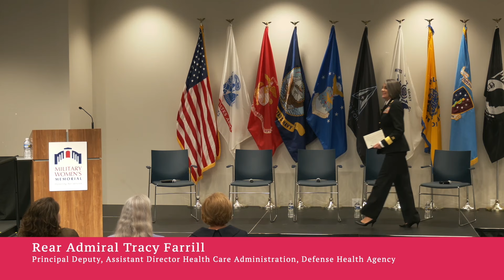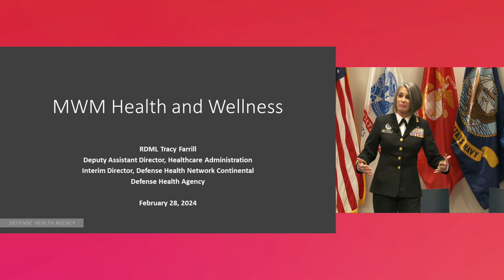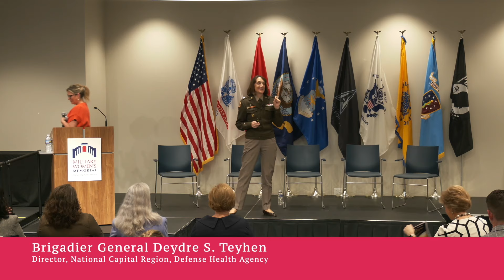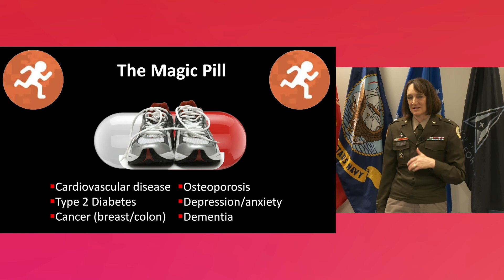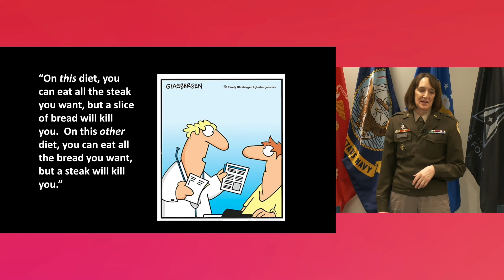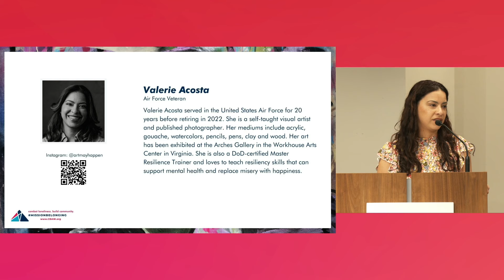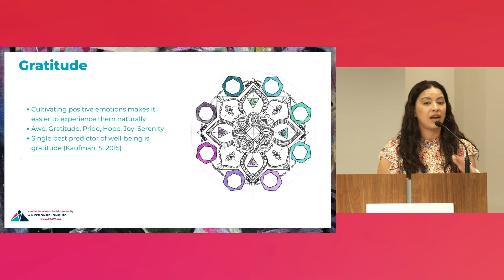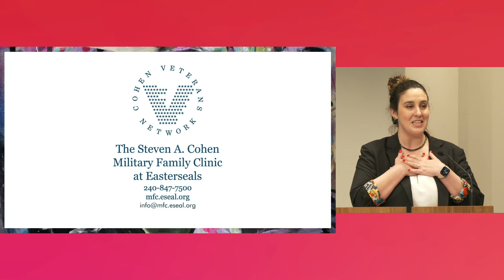Military Women's Memorial – Serving in Strength: A Health & Wellness Series – Heart Health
Serving in Strength: A Health & Wellness Series. The event focuses on heart health and includes keynote remarks and an expert panel discussion.

Serving in Strength is a comprehensive program designed to address the unique health needs of military women through a series of educational events throughout the year. Through this program, the Military Women’s Memorial will convene leaders and practitioners from the government, academia, industry, and civil society to empower and support servicewomen and women veterans in achieving optimal physical, mental, and emotional well-being.

COMMUNITY PARTNERS
Community Building Art Works | The Steven A. Cohen Military Family Clinic at Easterseals

CORPORATE PARTNERS
MWM is grateful to our industry partners who make the Serving in Strength series possible:
TriWest
Optum Serve | WPS Health Solutions | AARP | Maximus
Leonardo DRS | Humana